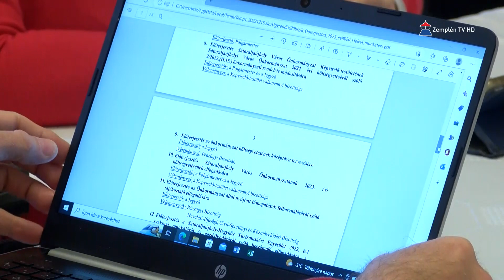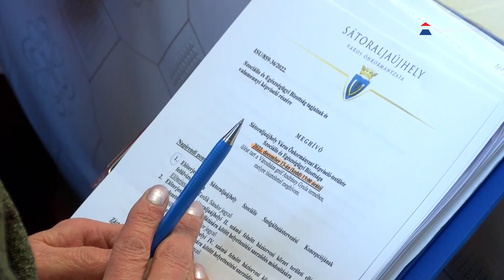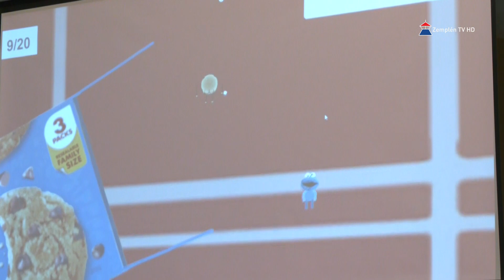Hír7 2022.12.13. Zemplén TV